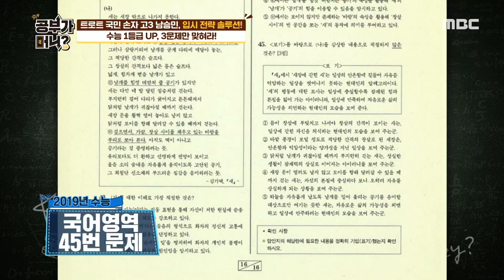[공부가 머니?] 수능 1등급 UP! 3문제만 더 맞혀라~?! 20200626